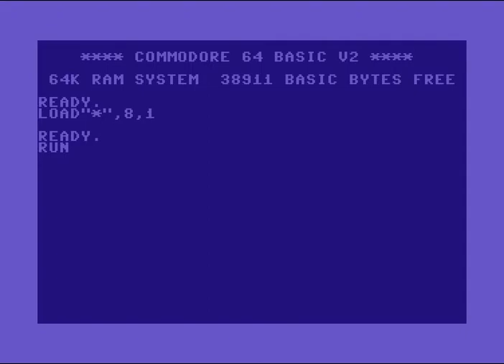One File Demo: Bullshitscroller 1993 by Orgado! Commodore 64 (C64)